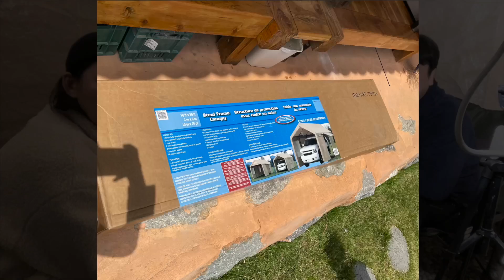원두막보수공사/대통밥해먹기/마당포차개업-시골전원생활 슬기로운 주말생활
시골전원생활의 주말풍경은
늘 풍성합니다.
어디 놀러가지않아도
집이 놀이터가 되어주니까요^ ^

처음이사와서는 답답한점도 불편한점도 많았지만,
적응이 다되고나니, 지루할틈없는 즐거운 놀이터입니다.

포장마차로 사용한 천막은
주차 차고로 사용하려고 산
코스트코 주차천막입니다.

Song : Arche! - 능소화(凌霄花) 2020Ver.